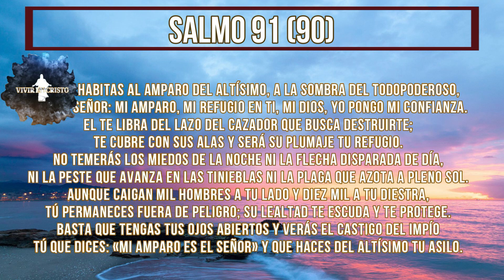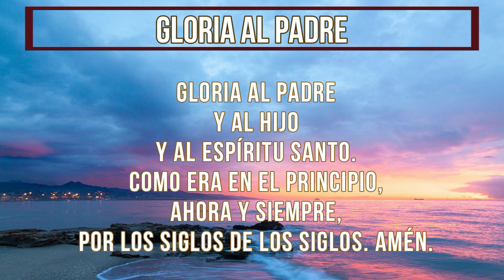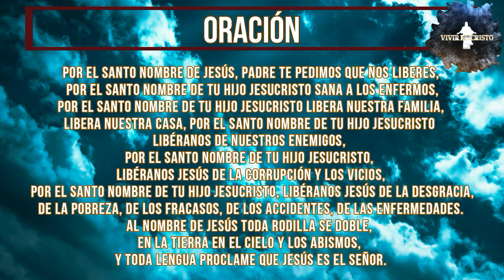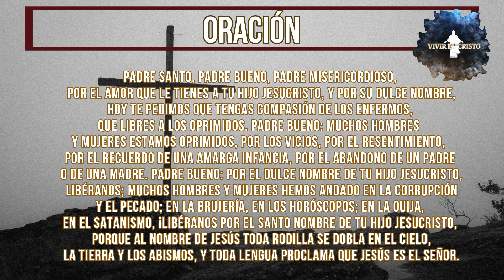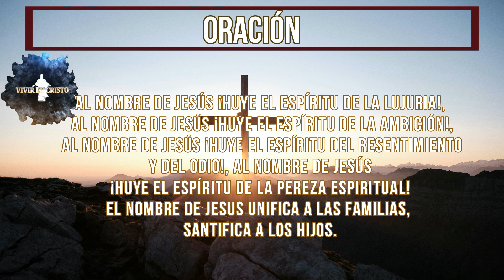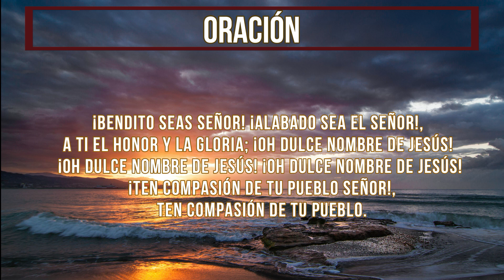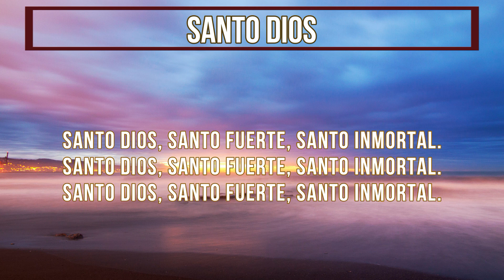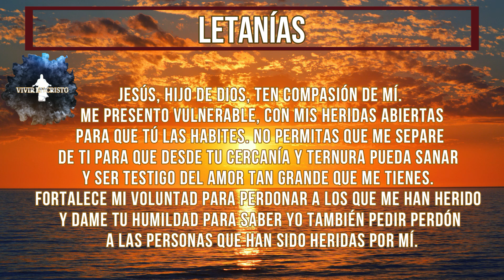SANTO ROSARIO DE SANACIÓN, 11 de agosto